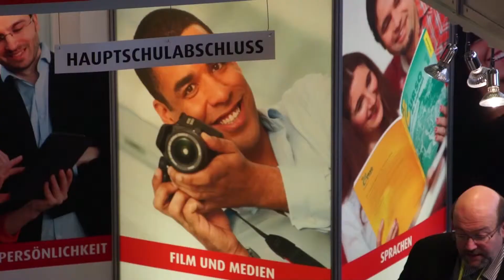Bildungsmesse BeSt 2014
Vom 6. Bis 9. März fand in der Wiener Stadthalle die Bildungsmesse Best 2014 statt.
Diese ist die größte Messe für Beruf, Studium und Weiterbildung in Österreich und eine der größten Messen dieser Art in Europa. Die Messe richtet sich an Maturanten und Maturantinnen, Schüler und Schülerinnen, Studierende, Berufstätige und an Weiterbildung Interessierte.